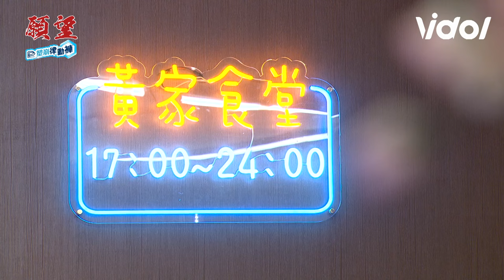願望／若元背叛碧玉供假證詞麗紅得逞 四葉草聚餐唯芸當眾遭婆婆說話｜三立娛樂星聞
★訂閱【女孩要幹嘛】甜寵浪漫戲劇看到飽